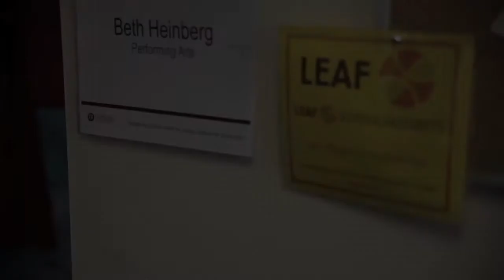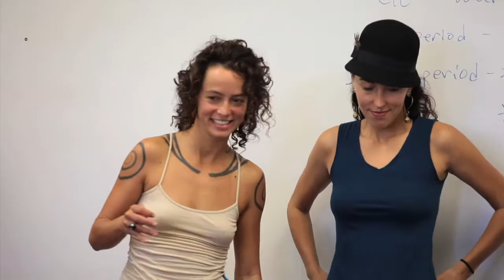LSS: Rising Appalachia grooves out at Carolina Day School Fall 2013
Leah and Chloe Smith, known worldwide as Rising Appalachia, give students at Carolina Day School a vocal performance workshop for the Fall 2013 Leaf Schools and Streets programs. Produced by Dunn Media